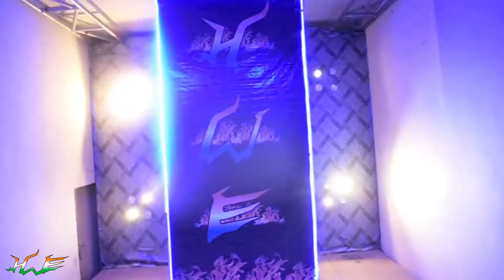HWE wrestling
HINDUSTAN WRESTLING ENTERTAINMENT
ACADEMY -CHANDANVAN PUBLIC SCHOOL , BHARATPUR ROAD , NAROLI MATHURA (UP)
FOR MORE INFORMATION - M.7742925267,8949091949